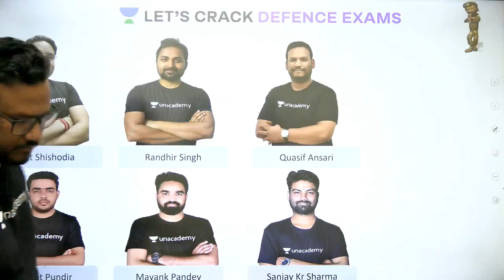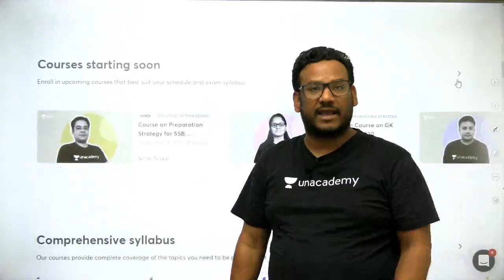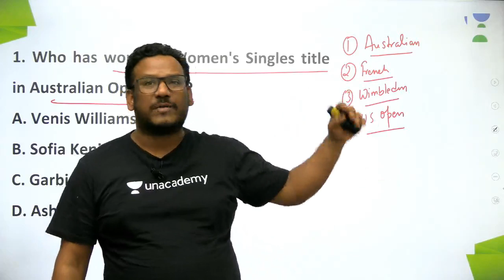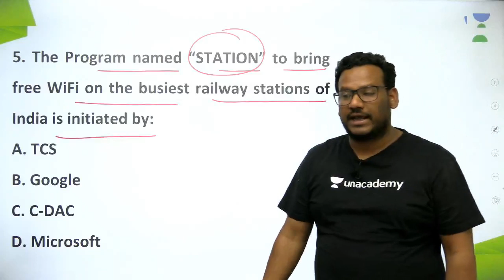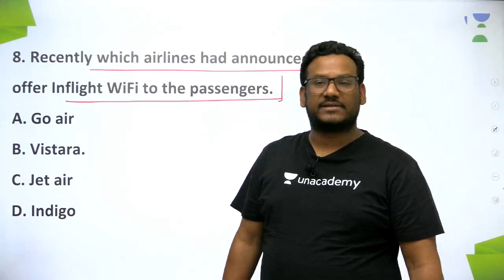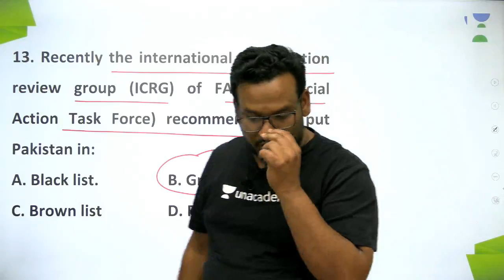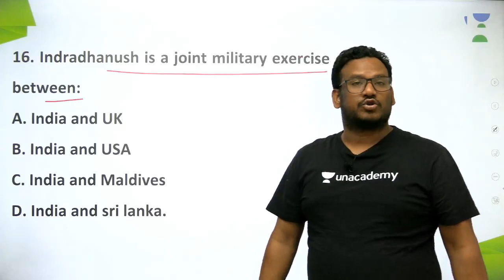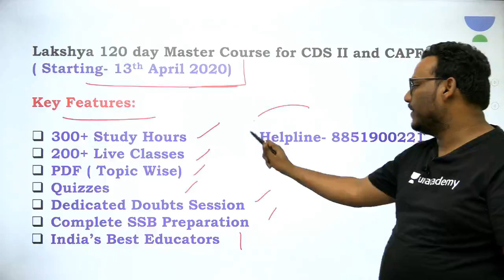Express 365 Current Affairs | (Day-16) Important Current Affairs | Target Defence | Quasif Ansari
This lesson starts with a discussion on Express 365 Current Affairs' important questions. In this lesson, Quasif Ansari shares his various preparation strategies along with examples that will help you to crack the exam.

Unacademy Subscription Benefits:
1. Learn from your favorite teacher
2. Dedicated DOUBT sessions
3. One Subscription, Unlimited Access
4. Real-time interaction with Teachers
5. You can ask doubts in the live class
6. Limited students
7. Download the videos & watch offline